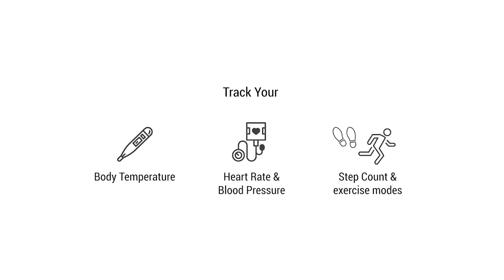The importance of GOQii Vital 3.0 smart wrist watch by Akshay Kumar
The new GOQii Vital 3.0 smart wrist watch with sensors to detect body temperature is a must have device not just for you, but all your loved ones as they get ready to prepare for the new normal way of life.